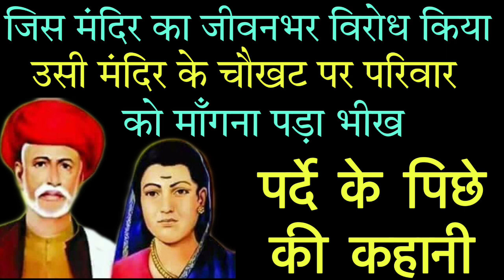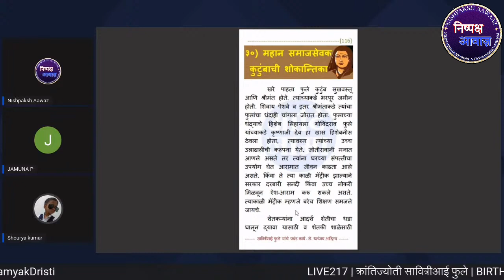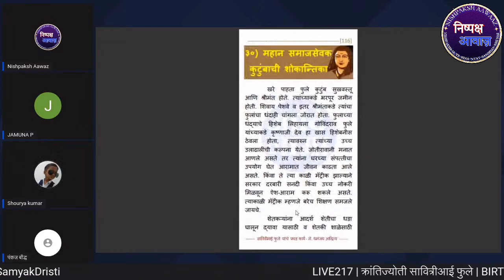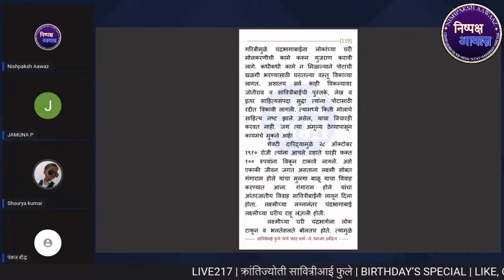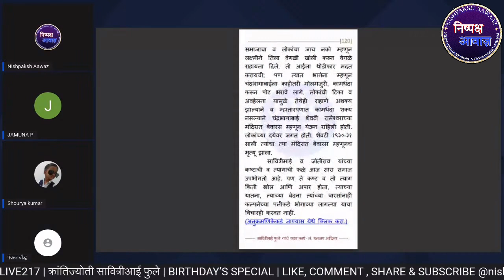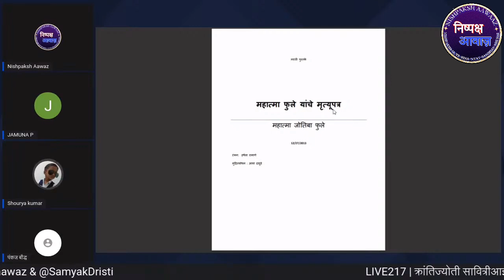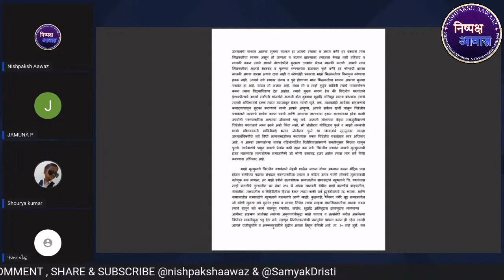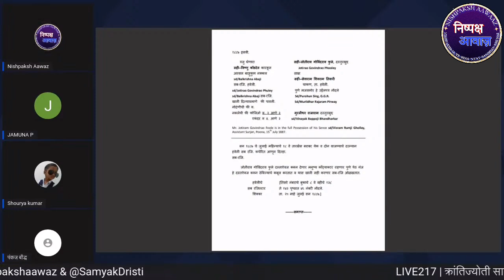64: Kya aap jante hai ki Jyotiba fule ke parivaar ko भीख माँगना पड़ा था?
Kya aap jante hai ki Jyotiba fule ke parivaar ko भीख माँगना पड़ा था?
"निष्पक्ष आवाज" YouTube Channel को Support करना चाहते हैं तो निचे दिए लिंक पर जाकर जरूर Support करे 👇
 1. To support Nishpaksh aawaz Join Membership :

Tag Line :- निष्पक्ष हुए बिना न्याय संभव नहीं है.

दोस्तों तर्क से फर्क पड़ता है आपको यकीन ना हो तो करके देखो मैंने तो तर्क के द्वारा हजारो सालो से खड़े अन्धविश्वासी महलों को मिनटों में गिराया है – रमेश कुमार
Legal Note :-
Nishpaksh Aawaz promotes the fundamental duty of Art. 51A(h) of Indian Constitution. i,e. Scientific tremprament and its Fundamental right for Art. 19(1)(a) Right to freedom of speech and Expression.
This video is a work of satire to encourage Scientific Tempraments among people purpose only and is not intended to defile and defame any religious, regional or social groups.
If you have any grievances with regard to the content of video, please contact the creator through Email / inbox.

Thanks & Regards
Nishpaksh Aawaz